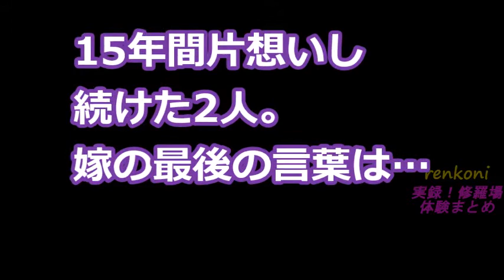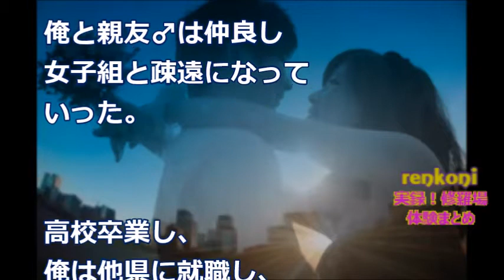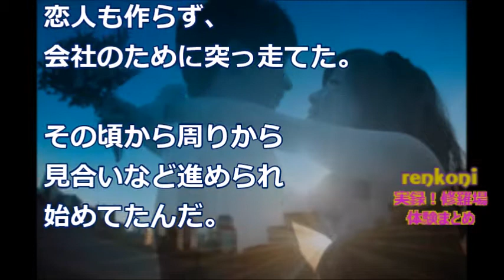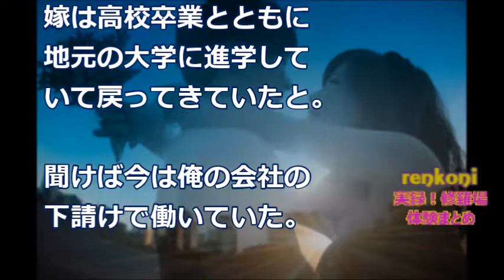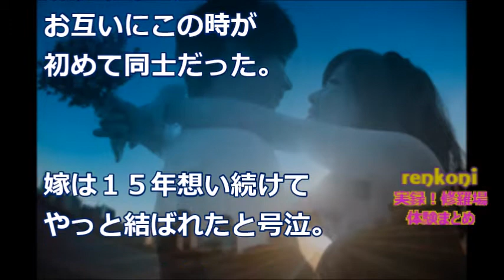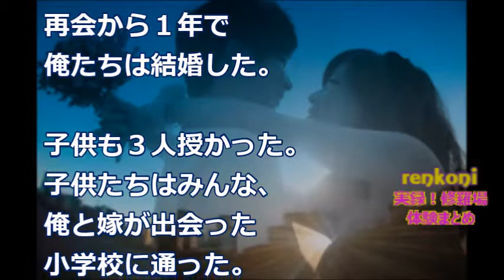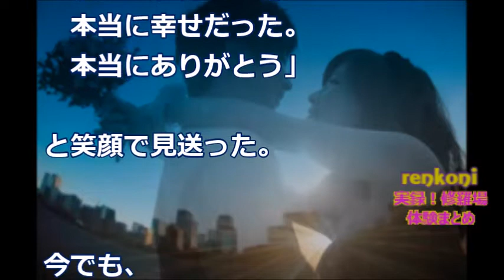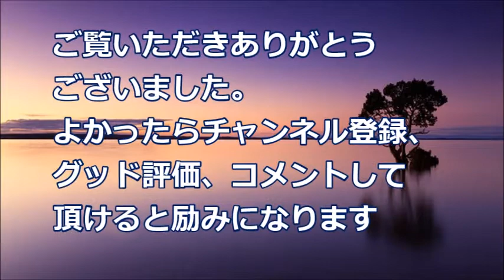15年間も互いに片想いし続けた2人。嫁の最後の言葉は･･･【泣ける話】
15年間も互いに片想いし続けた2人。嫁の最後の言葉は･･･
【泣ける話】

関連動画
・ヒッチハイクをする1人の女の子を乗せた結果……羨ましすぎる展開に！！【感動する話】《jicken5box》

・ウワキした嫁『慰謝料は悪いから１００でいいよ。財産分与も６割でいい』 → 俺「は？」弁護士「何言ってんの？」嫁『えっ』間男「詐欺だ！」 → 結果… 男と女の修羅場系物語

・スカッとする話！【激しく乙ですｗ】【キチ】ミ●ド２００個を差し入れに夫の会社へ行くと…派手な女【スカッと！修羅場天国】

・スカッとする話！【ブチ切れ娘 gkbr】不誠実な保険会社の担当に、娘が「無責任なことするな【スカッと！修羅場天国】

・【恐怖の修羅場】息子「上にお姉さんがいた！」。昔から幽霊が出ると有名な実家に息子と帰ったとき、恐れていた事態に！すると息子は驚きの行動に･･･

・ずっと使ってなかった銀行口座に、身に覚えのない大金が！！！その後も増え続けるお金･･･一体！？【怖い修羅場】

・【修羅場】《3/3》朝帰りした嫁に、俺「外出禁止！」嫁『え‥』→すると、嫁が人形のように喋らなくなった。そして・・・

・【修羅場】ある日、嫁が意識不明の重体に！医者『もう長くは生きられないでしょう』俺「！？」→そして４年ぶりに嫁とした会話が・・・【泣ける話】

・【修羅場】私に嫌味が凄い毒ウトメ。結婚して3年ほど子供ができなかった私。→その後、アメリカで妊娠して出産。ウトメを呼ぶことに→結果・・【スカッと】